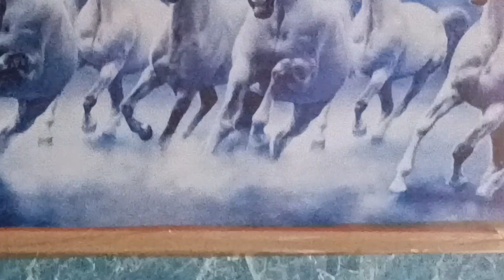माता रानी का न्यू जास🚩🚩